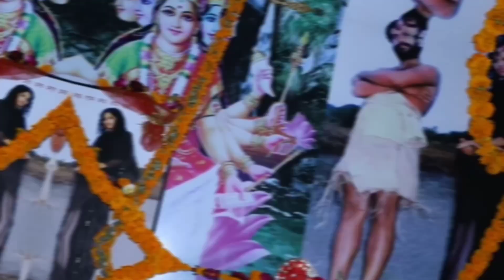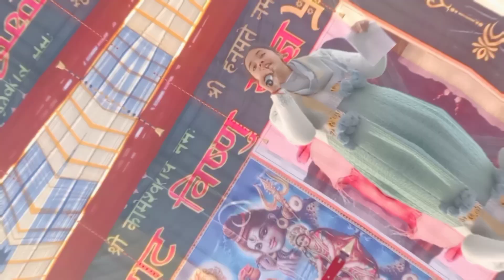🌹🌹शाम चंदा है शमा चकोरी🌹🌹 🥰LAKSHMI RAMANA🙏 🙏सुरेश शास्त्री जी 🌹🌹 बहुत ही सुन्दर भजन🥰🥰